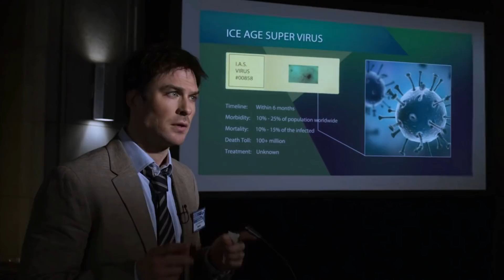15 Best Vampire TV Series Of All Time - Explored - TV Shows That Cemented Fear Of Vampires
You cannot call yourself a true fan of the fantasy genre if you don’t have vampires topping your list. Come on now, we all know vampires have been a real fascination especially in the pop culture lore. Right from books being written about them to later being turned into thrilling movies as well as enthralling tv series, vampires have come a long way with an intriguing storyline out there for every taste.
Having said that, they have evolved in their own ways – well for starters, garlic’s a myth but staking them through the heart isn’t. They are fast and when we say fast, we mean superfast, stressing on the term ‘super’ which is also applicable on them being strong, active and drop dead gorgeous to look at. While there are some who can’t go out during the day, some walk around like they just don’t care. Okay, not really, the latter usually have daylight rings to protect them. However, their diet seems to be pretty much the same since one can remember – human blood to be more precise.
So, gear yourselves up for today’s video, where we will be taking you through 5 fang-tastic vampire television series for you to sink your teeth into! Are you ready?